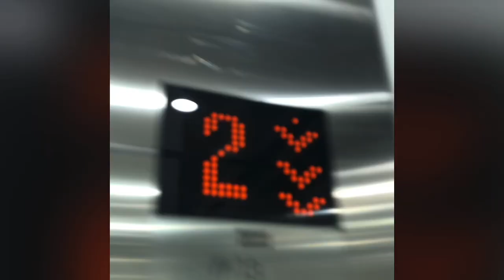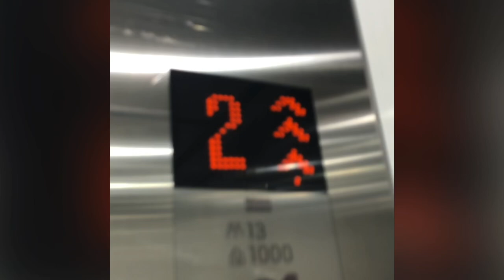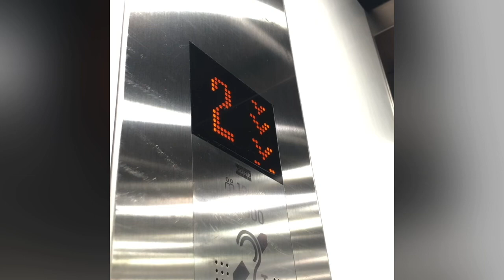A Little Boy pushed the Lift Alarm at H&M in Bracknell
It is true the little boy pushed the lift alarm
He’s very lucky that he didn’t activate the phone
Because on KONE Lifts you have to hold the alarm button down for 20 seconds

Have you saw someone pushed the lift alarm before?